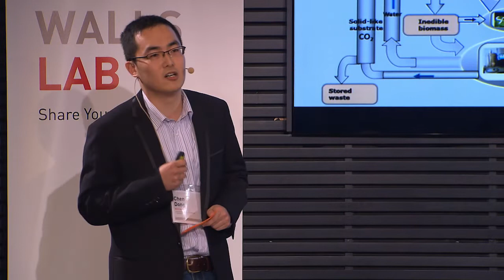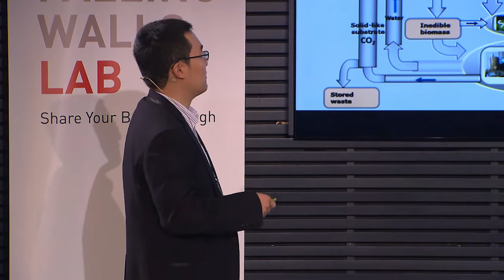Falling Walls Lab 2015 - Chen Dong - Breaking the Wall of Living on the Moon